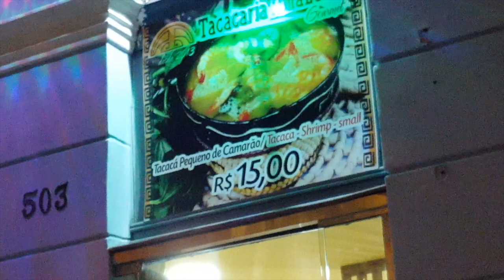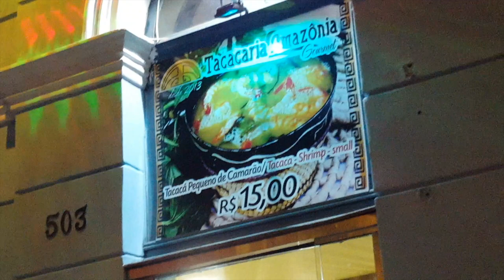Trip to Brazil / pt1 / Manaus